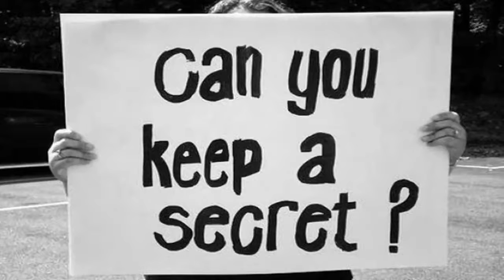Can You Keep a Secret?